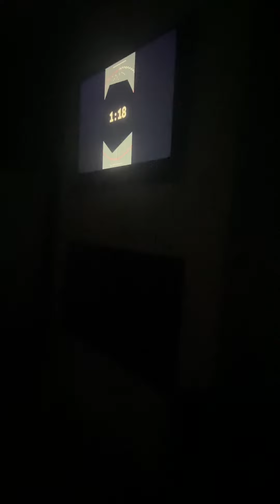Kidz Bop Kids Peaches Official Music Video